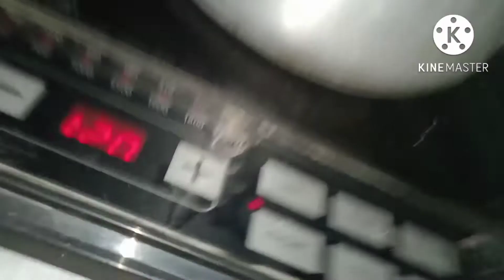Chole Bhature 😋😋Making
Hello friends,
I will tell the recipe of making Chole Bhature
Steps :—
1.) First of all heat the oil in pressure   cooker add jeera.
2.) Now, add chopped onions and fry it.
3.) Add salt, red pepper powder and haldi powder after the making onion brown.
4.)